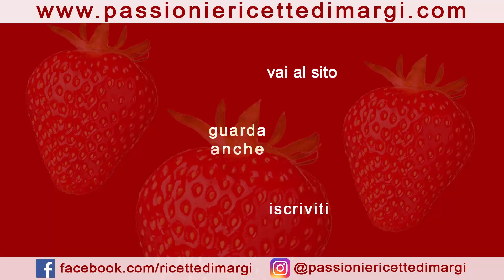BISCOTTI FACILI E VELOCI AI SAPORI ESOTICI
Oggi vogliamo presentarvi dei biscotti facili e veloci fatti in casa. Non sono però i classici biscotti di pasta frolla, pur essendo questa la base principale. In effetti, abbiamo voluto sperimentare con i sapori, quindi troverete nella video ricetta dei biscotti un mix di sapori originali e davvero molto golosi. Si spazia dalle bacche di Goji, ai mirtilli e allo zenzero. Provate anche voi a realizzare questi biscotti di pasta frolla e sicuramente li amerete!

🇮🇹 INGREDIENTI
300 gr farina
150 gr burro
buccia di limone
sale
100 gr zucchero
1 uovo

FARCITURE
farina di cocco e bacche di goji
uvetta e mirtilli rossi
zenzero candito e cacao

Today we want to present you quick and easy homemade cookies. However, it is not the pastry biscuits classes, although this is the main basis. In fact, we wanted to experiment with flavors, so you will find in the video recipe of the biscuits a mix of original and very delicious flavors. It ranges from Goji berries, blueberries and ginger. Try to make these shortbread cookies and you will surely love them!

🇬🇧 INGREDIENTS
300 gr flour
150 gr butter
lemon peel
salt
100 gr sugar
1 egg
half a bag of yeast

FILLINGS
coconut flour and goji berries
raisins and cranberries
candied ginger and cocoa

RICETTE SIMILI CHE POTREBBERO PIACERTI